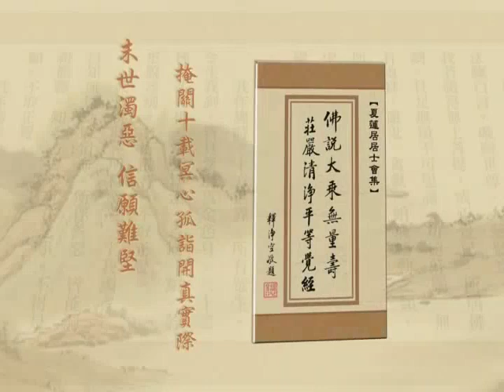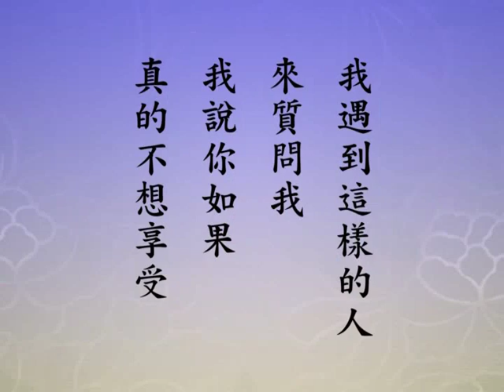净土大经解演义 09 - 356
主讲人: 净空法师主讲
时间:  2010 年 4 月 5 月 启讲
地点:  香港佛陀教育协会, 澳洲净宗学院, 马来西亚华严讲堂